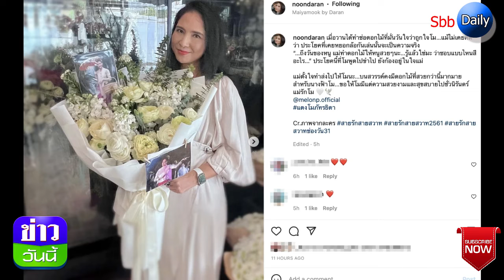นุ่น ดารัณ เผยคำพูดเป็นลาง แตงโม นิดา ก่อนเสียชีวิต ไม่คิดว่าจะเป็นจริง